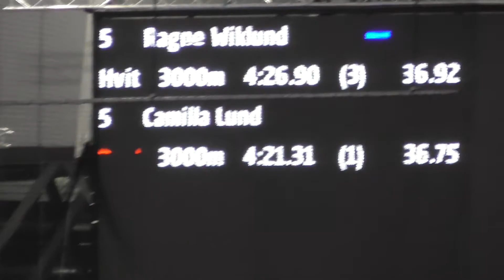NMe 2018 3000-meter: Ragne Wiklund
4. plass med 4.26,90